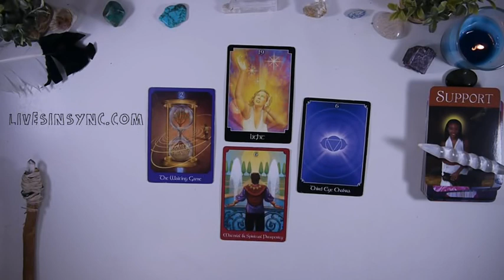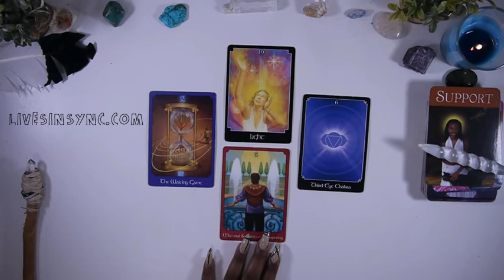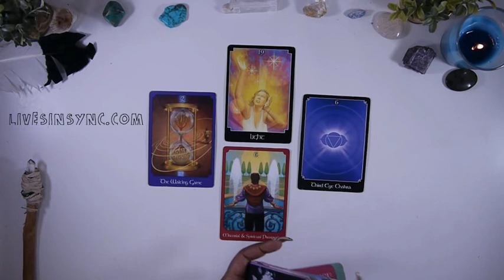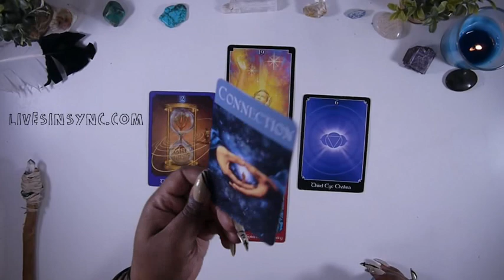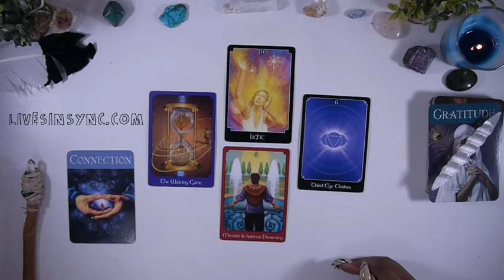Thursday August 30 2018 - Daily Tarot Reading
Welcome, beautiful soul! My name is Amber … step closer to higher consciousness with me through daily, weekly & monthly Intuitive tarot readings. Let’s strive to live our authentic lives together 😊

3 CARD READING SPECIAL ~ $10